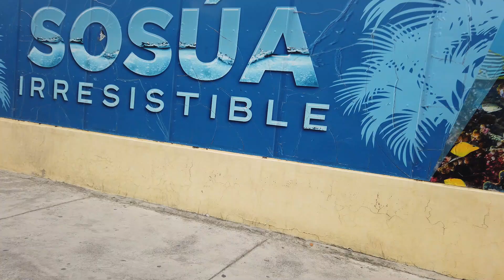GREAT TOUR IN SOSUA